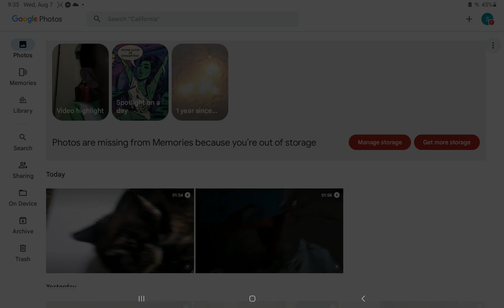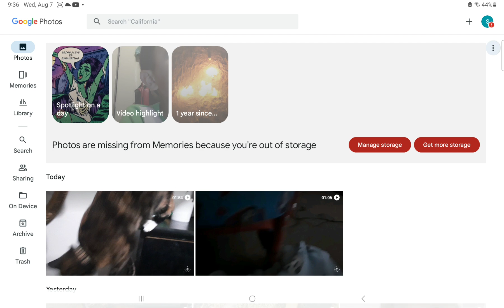August 7, 2024